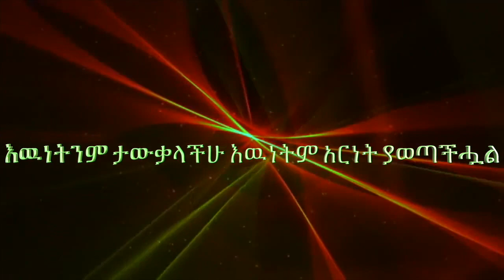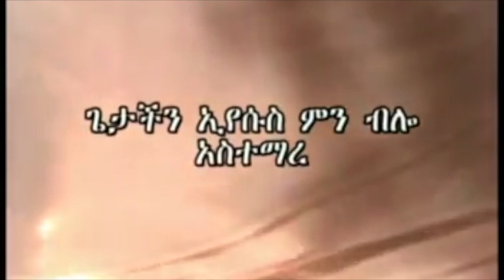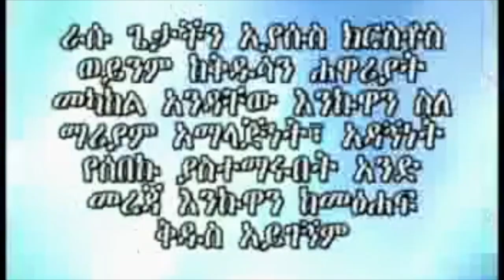የአባ ግርማ መቁጠሪያ ሚስጥሩ ምንድነው በመሪጌታ ሙሴ ሲጋለጥ ክፍል ፩